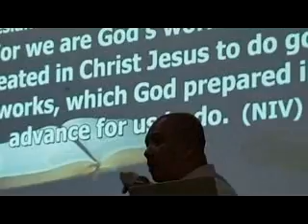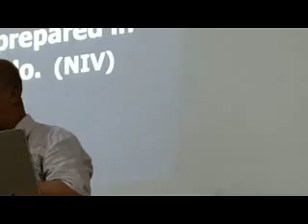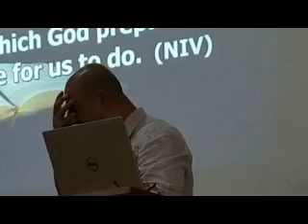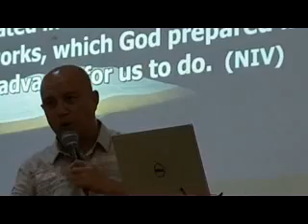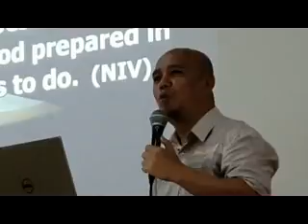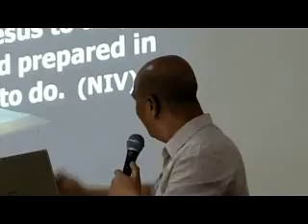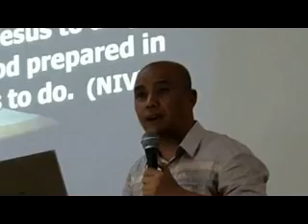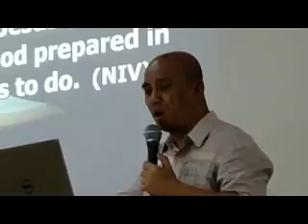Church Time 5pm 7pm spda 9 16 18d